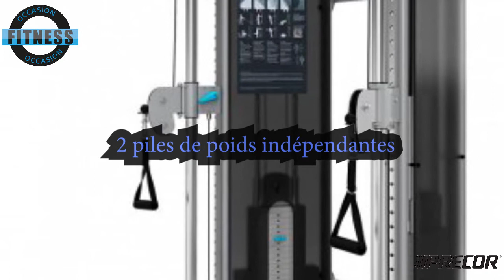DUAL ADJUSTABLE PULLEY PRECOR FTS GLIDE OCCASION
Livraison Comprise France métropolitaine
Garantie Totale 1 an/2 Ans
Machine de Musculation professionnelle
Marque : PRECOR
Gamme : FTS
Référence :

Caractéristiques de la machine de musculation FTS Glide Dual Adjustable Pulley de Precor :

Panneau d'informations pour facilité l'utilisation
La machine est dôté d'étiquettes informatives qui guide l'utilisateur sur les différentes positions et les différents exercices possibles.

Des exercices précis

L'utilisateur a la possibilité d'affiner son exercice avec les différents réglages de poulies
Le règlage des poulies peut se faire à une seule main pour faciliter les transitions entre les différents exercices.
33 positions de poulies possibles assurent le confort et la variété d'entrainement.

Variez l'entrainement

La double pile de poids permet de variez l'entrainement et de travaillez sur plusieurs plans.

Durabilité

Conception durable, finition en poudre de titane

Convient à tous types d'espace forme
Offrant un encombrement réduit et une faible hauteur, le FTS Glide est facile à utiliser et trouve sa place dans toutes les salles de sport.

Le poste de musculation FTS Glide Dual Adjustable Pulley, cable cross over, petit vis à vis de Precor conjugue exercices de résistance et liberté de mouvement pour accroître la force abdominale, l'équilibre, la stabilité et la coordination. Offrant un encombrement réduit et une faible hauteur, le FTS Glide est facile à utiliser et trouve sa place dans toutes les salles de sport.

Caractéristiques techniques de la machine de musculation FTS Glide Dual Adjustable Pulley de Precor :

Longueur : 135 cm
Largeur : 123 cm
Hauteur : 216 cm
Poids : 305 kg
Réglages : 33 positions possibles pour le système de poulies
Tour d'haltères : double tour d'haltères 91 kg chacune
Zone d'entrainement : 140 x 220 cm
Fonctions standard : Position de départ réglable Carénage de la tour d'haltères
Cadre et finitions : Tubes en acier 50 x 100 mm de calibre 11 (3,05 mm). La pré-finition est suivie de la pulvérisation électrostatique d'une poudre sèche.

GARANTIES
La garantie est totale. C'est à dire qu'elle comprend les éventuels déplacements,transport, pièces et heures de dépannage.
En cas d'avarie, le service S.A.V se charge de revenir vers vous pour définir les étapes de la prise en charge.
La durée du retour de ce service ne peut dépasser 48 heures (hors week-end et jours fériés).
Le dépannage:
- Au téléphone, ou sous fome de tutos vidéos,  pour les pannes légères
- Déplacement d'un technicien avec la/les pièce(s) nécessaire(s)
- Ou échange de l'appareil si nécessaire
La durée de la garantie est en fonction du choix fait lors de l'achat de l'appareil.
Occasion Révisée, Garantie 1 an :
-Contrôles
- Diagnostique
- Echange des  pièces défectueuses
- Nettoyage
- Retouches de peintures
- Tests 24 et 48 heures
- Emballage et palettisation

Occasion Reconditionnée, Garantie 2 ans :
- Contrôle
- Diagnostique
- Démontage complet
- Peinture suivant choix du client et sellerie (pas de restriction de couleurs)
- changement des pièces d'usures et pièces défectueuses
- Remontage
- Contrôle
- Nettoyage
- Emballage et Palettisation